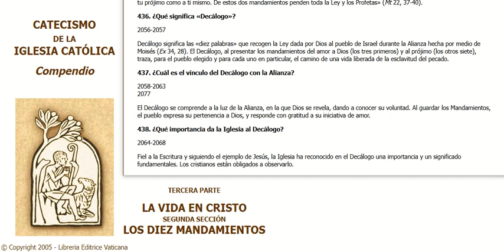0436 Compendio Catecismo Iglesia Catolica